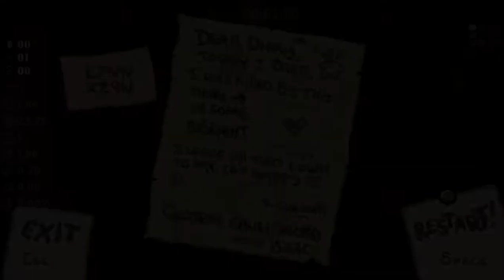TBOI Afterbirth+ - EP29 - Tiny Planet + Spoon Bender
Bueno, de este querido juego que odio con creces tengo un total de 10 videos, lo más probable que los vaya subiendo después de subir otro, osea, primero uno de serie y luego este.